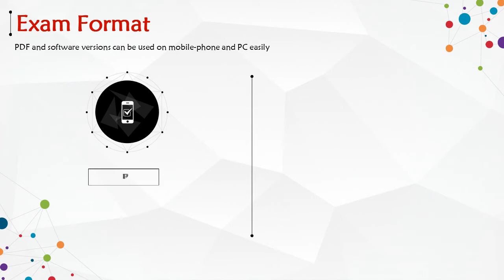NSE6_FML-6.4 Practice Test Questions - Fortinet NSE 6 - FortiMail 6.4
To best prepare for your NSE6_FML-6.4 Fortinet NSE 6 - FortiMail 6.4 exam, We recommend you to start Fortinet NSE6_FML-6.4 exam preparation with the PassQuestion NSE6_FML-6.4 Practice Test Questions and we ensure you that you will pass the final NSE6_FML-6.4 exam easily. This NSE6_FML-6.4 Practice Test Questions will assist you in understanding the actual exam scenario. It contains the most recent NSE6_FML-6.4 exam questions, which means you will have access to the most up-to-date study material. You have to prepare well and ensure a complete understanding of Fortinet NSE6_FML-6.4 exam topics then you will be confident to pass the Fortinet NSE 6 - FortiMail 6.4 exam with flying colors.